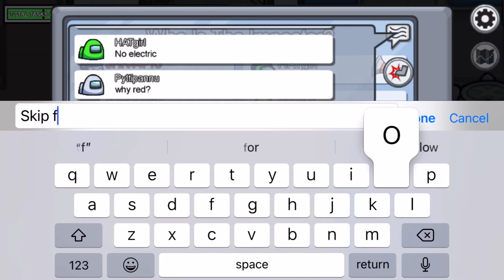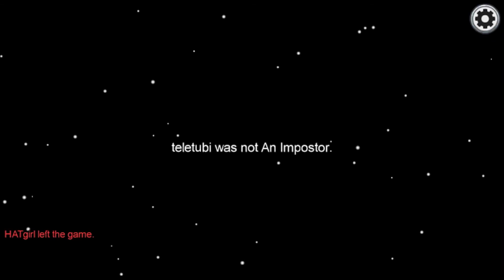Most dramatic game of among us ever